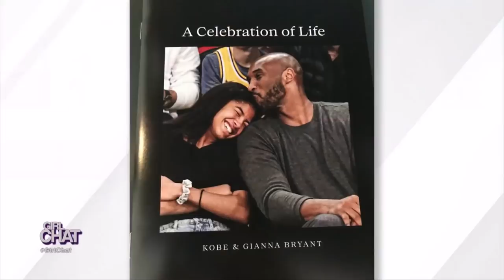REAL RECAP: Kobe Bryant, Harvey Weinstein, Guest Jerrika Hinton, and More!